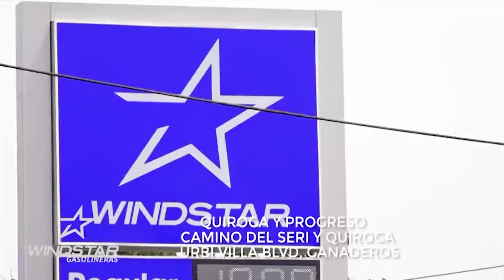Rayos vs La Paz gm 2 3rd